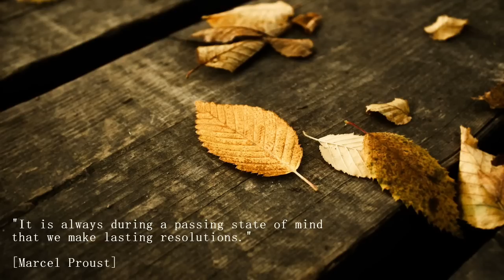Barcelona - Please Don't Go (GregCookeMusic Remix)